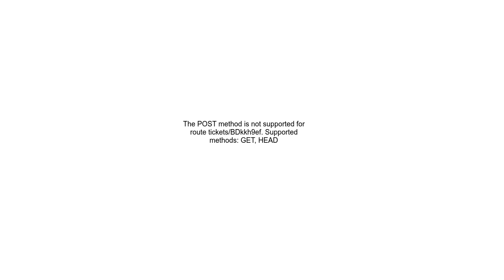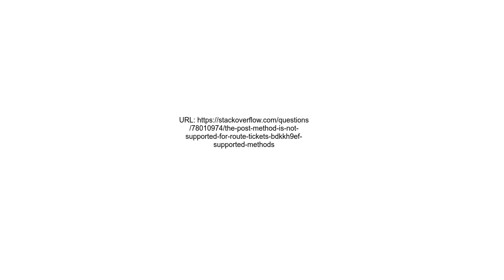The POST method is not supported for route ticketsBDkkh9ef Supported methods GET, HEAD